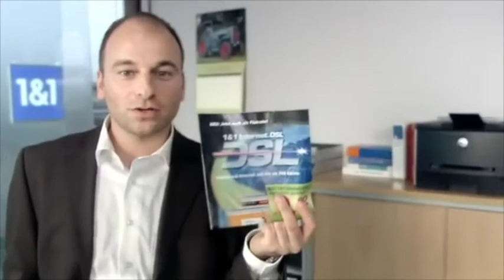Marcel davis ist 16 Jahre alt